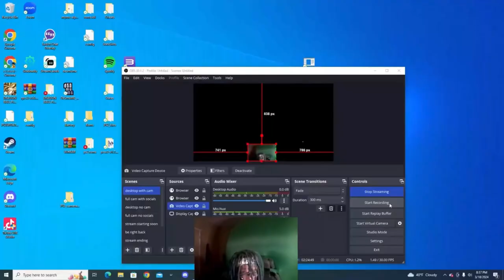HIT makes me ANGRY! *SALT WARNING*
I usually never get angry when I play video games, but there’s times where I do. In todays video, Hit was making me VERY SALTY LOL. Enjoy